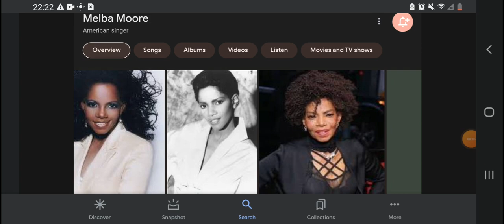Happy 78th Birthday Melba Moore